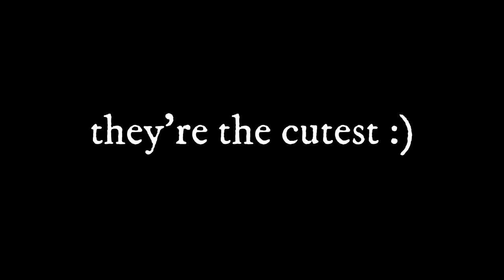Jikook being the cutest together! ;)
i hope you like my video. Let me know if you want to see more of these type of video's. I don't ship them romantically so don't come at me for making this video,  thanks :)